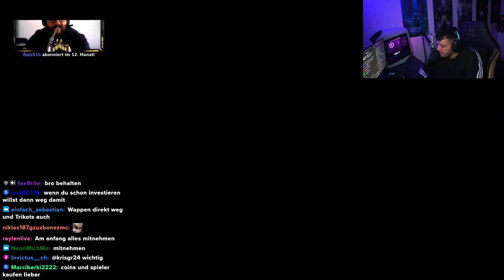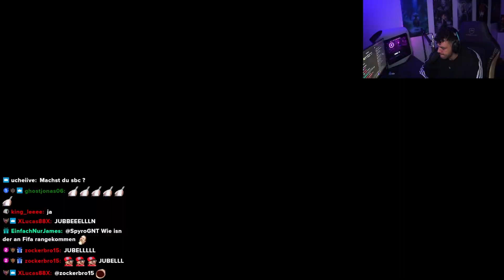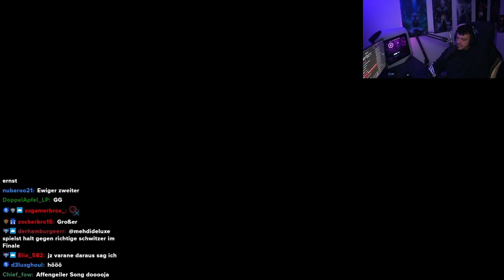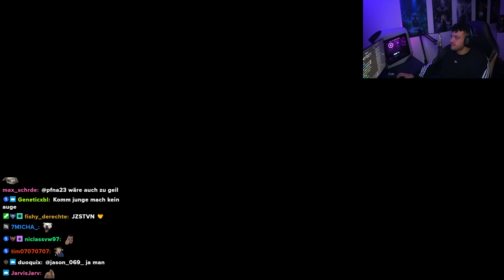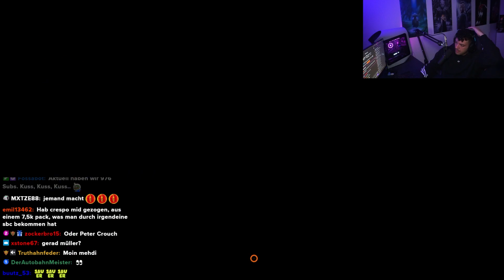ERSTES FIFA 23 PACK OPENING | mehdideluxe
Social Media ↓🎥